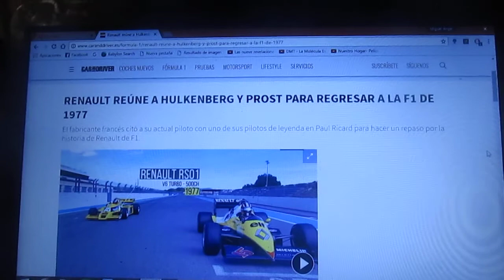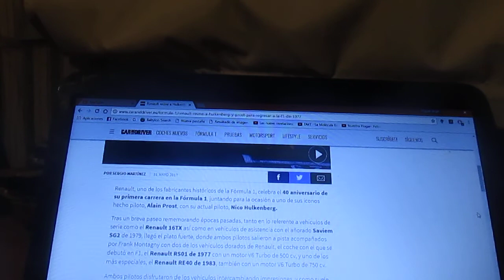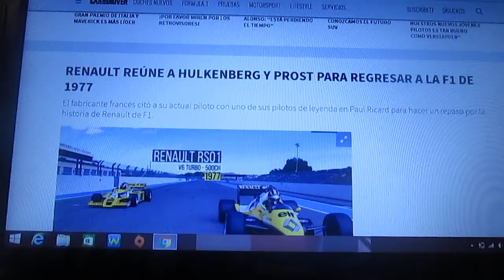Nico Hulkenberg y Alain Prost se reúnen con Renault para volver a la F1 de 1977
El actual piloto del equipo Renault Sports F1 el alemán Nico Hulkenberg y el cuádruple campeón francés Alain Prost fueron citados por la marca francesa Renault en el Circuito Paul Ricard para repasar la historia de la automotriz en la F1 con motivo del aniversario 40 de Renault en la máxima categoría mundial del automovilismo